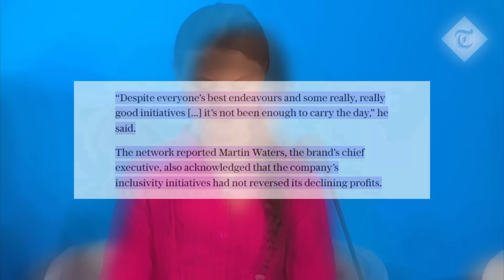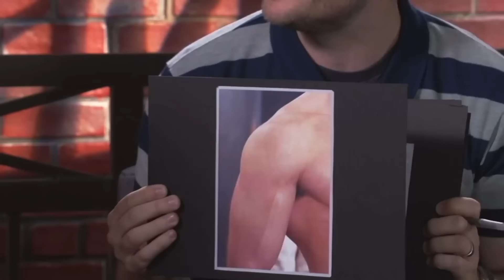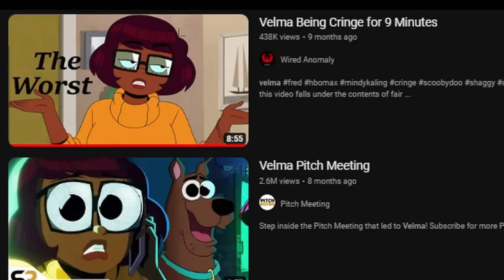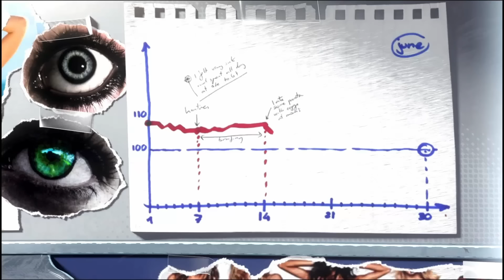Media’s Obsession With Body Positivity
—Modern Media’s Obsession—
Hollywood’s obsession is anything they think will make them money. One of those things being an aggressive message of toxic positivity.